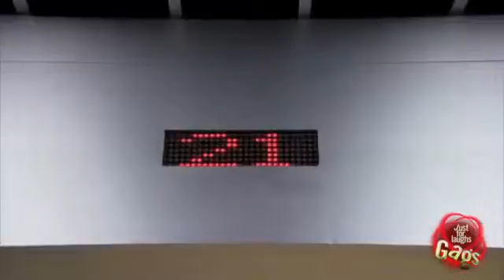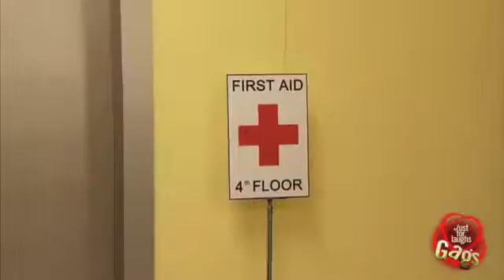Best Of Gags Top Elevator Pranks